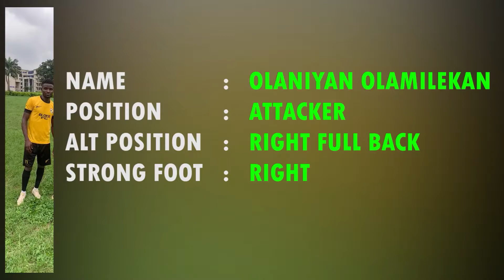Olaniyan Olamilekan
Best of Olaniyan Olamilekan, a superb right full back who operates with a powerful right foot!!!